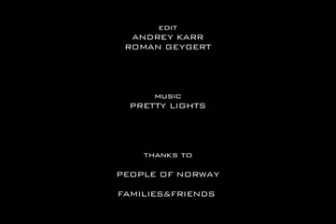WINGSUIT HEAVEN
LEVI-REUBEN-BENJAMIN-VIDEOS